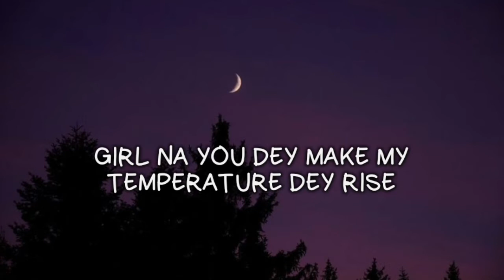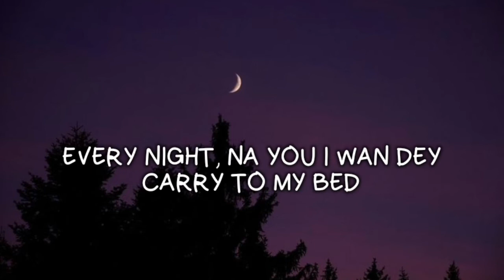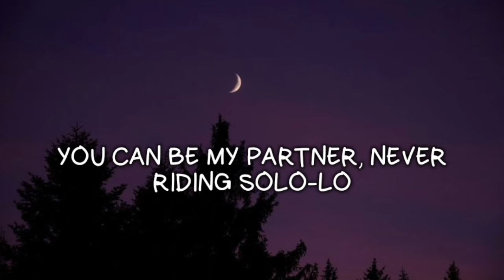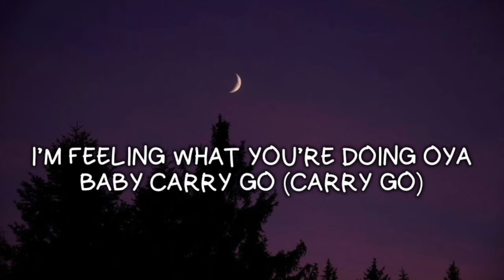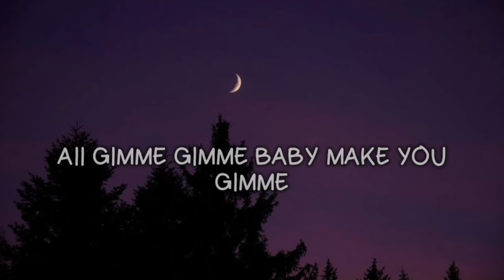Ckay - Love Nwantiti (lyrics)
lyrics

Rockstarrrrrrrr!